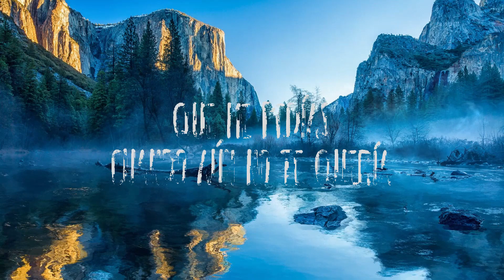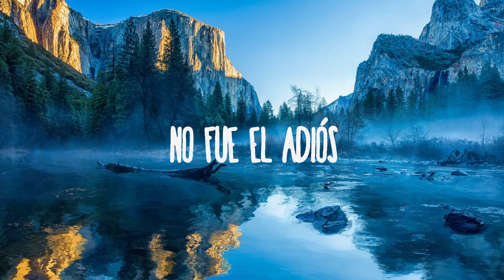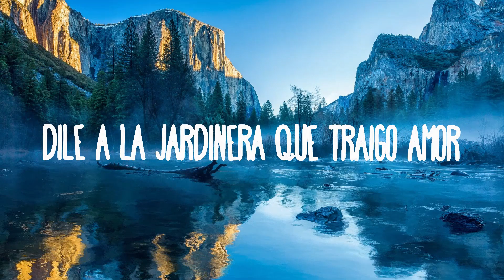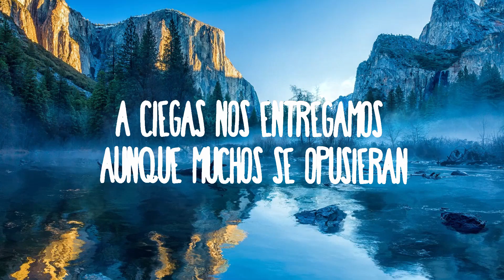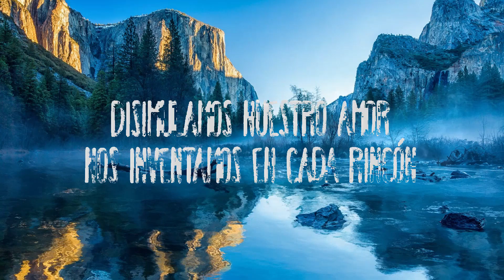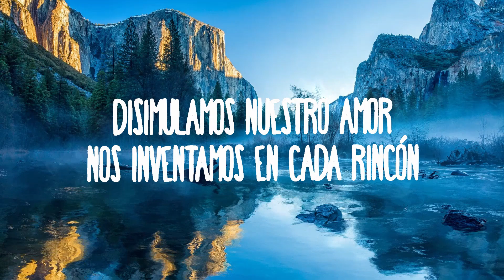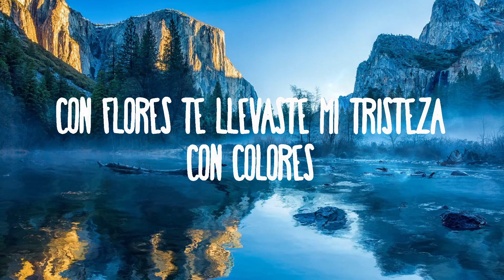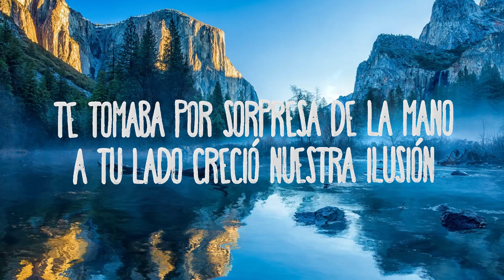Monsieur Periné - Nuestra Canción | con flores adornaste mis tristezas con colores | 15min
Monsieur Periné - Nuestra Canción
» Descargar:

(Letra/Lyrics):
Te dije adiós
Llegaste tarde
Para despedirnos
Y si el destino despiadado
Quiso unirnos
Yo descubrí una solución
Para el dolor

Hice la canción
Que me pedías
Cuando aún no te quería
Y prometiste enamorarme algún día
Mientras reías el sol acaricio
Mi corazón

Con flores adornaste mis tristezas
Con colores dibujaste la nobleza de la mano
A tu lado creció nuestra ilusión
A ciegas nos entregamos
Aunque muchos se opusieran

Disimulamos nuestro amor
Nos inventamos en cada rincón
Nuestra canción

No fue ese adiós
Suficiente
Para despedirnos
Quiso unirnos
Para el dolor

Hice la canción
Que te pedia
Cuando aún no me querias
Cuando era todo pura fantasia
Quien lo diria el sol hizo brillar
Mi corazón